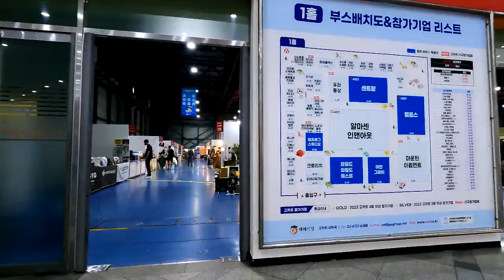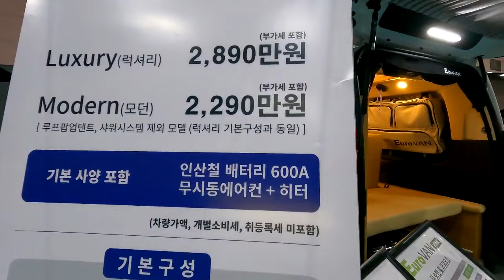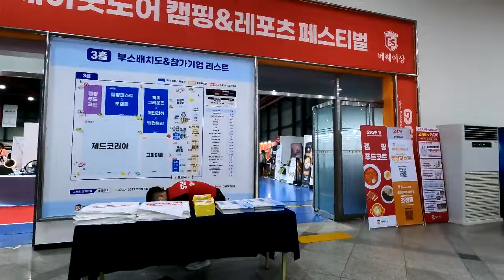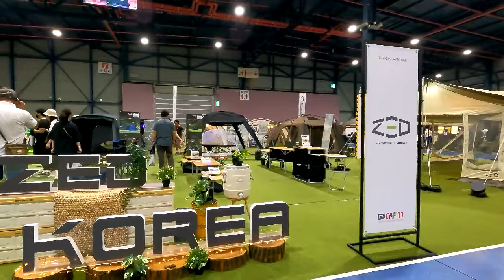2023 국제아웃도어캠핑&레포츠페스티벌 고카프 서울 스페셜 시즌 Outdoor & Camping Fair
국내 최대 아웃도어 캠핑 레포츠 전시회인 2023 국제아웃도어캠핑&레포츠페스티벌 고카프 서울 스페셜 시즌이 서울 세텍(SETEC) 전시장에서 7월21일 오늘부터 7월23일까지 3일 동안 개최됩니다.  본 전시회에는 텐트, 침낭, 테이블, 의자 등 캠핑용품, 등산용 배낭, 안전장비 등의 아웃도어용품, 캠핑카, 트레일러, 카라반, 루프탑 등 캠핑차량, 자전거, 모터바이크 등 레저스포츠, 낚시, 서핑 등 수상레저스포츠 등 다양한 제품들이 선보이고 있는데요, 주제별로 썸머 바캉스 특별전, 캠핑가전 특별전, 오토캠핑 특별전 등으로 세텍 전시장 3개 홀로 나뉘어 전시되고 있습니다.

Global Outdoor Camping & Leports Festival 2023 is being held for 3 days from Jul. 21, 2023 to Jul. 23 at an exhibition hall of SETEC in Seoul, Korea.  The festival is one of the representative outdoor camping fairs of Korea.  We look around the fair by grasping the current market status of camping and outdoor industry.

Started to film at 10:10 AM on Jul. 21, 2023
Temperature : 29℃  ☀